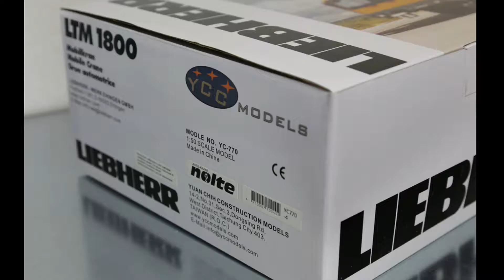YCC 1/50 LIEBHERR LTM1800 크레인모형 중장비모형 건설기계모형 800ton crane model 모형수집 모바일크레인모형 8축대형크레인모형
YCC 1/50scale 800t crane .